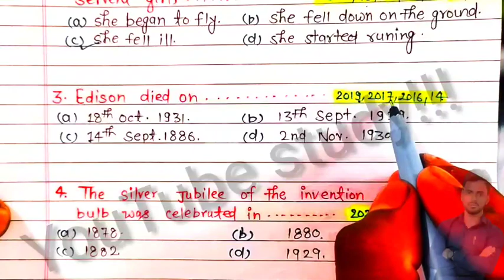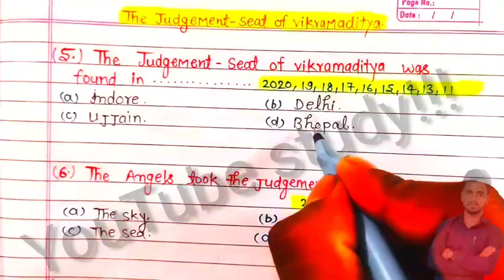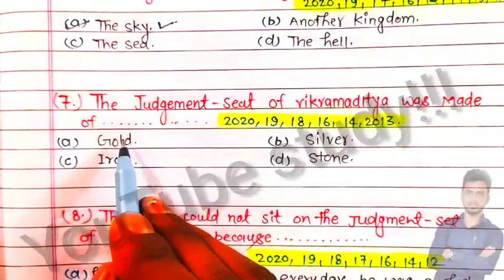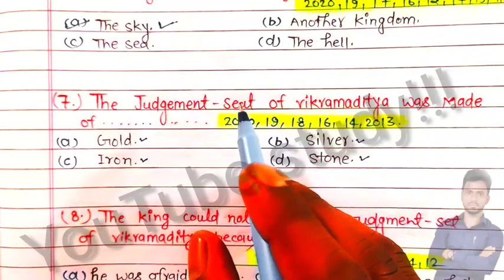UP Board 10th English Supplementary Reader Multiple Question 2021 ||V.imp question || Top 8 question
🔥अपनी हिंदी तथा अंग्रेजी की लिखावट कैसे सुधारें

UP Board Class 10th English Supplementary Reader Multiple Question
2021 Board Exam 2021,
Class 10th English important question,
UP 10th English multiple choice questions
for board exam 2021,
YouTube study by class 10th English.
UP board Class 10th English full syllabus 2021,
UP board New syllabus 30% cut out,
Board exam 2021 for English question,
UP board exam 2021 English me kaise top
karen by Dinesh sir,
UP Board topper English 2020,
How to score English class 10th English,
Class 10th English mein kaise likhen,